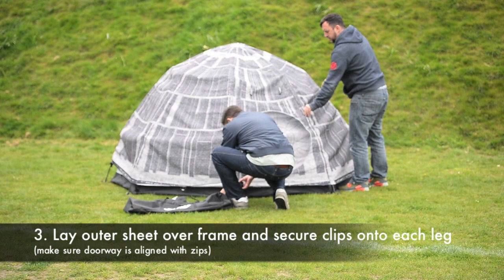Disney Star Wars Death Star Tent Construction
That’s no moon…it’s a space station!  We are taking camping to a whole new galaxy with this mind-bending outdoor abode.  Whether you’re a Jedi, and want to infiltrate the foolish Lord Vader’s battle station or a Storm Trooper who is ready to fight to the death, this is the high spec tent for you.
No more threading metres of highly flexible pipes through canvas, the Death Star Tent uses a new rapid construct system with a knuckle click one-piece mechanism. Just pull the centre of the poles and they open together requiring a quick click of the knuckles and the tent frame, ground sheet and inner tent are constructed in under 60 seconds.

Beautiful high quality replica of the notorious Death Star
Comfortably sleeps 3 people (or Stormtoopers)
Made from high-quality Oxford polyester
Insect netting
Inner and outer door
Pockets on the inside to store items
Internal hook to hand light
Tent outer
Tent inner
Guy ropes
Extra strength pegs
Carry bag
Height 115cm x Diameter 230cm
Weight: 8kg
The Monster Factory